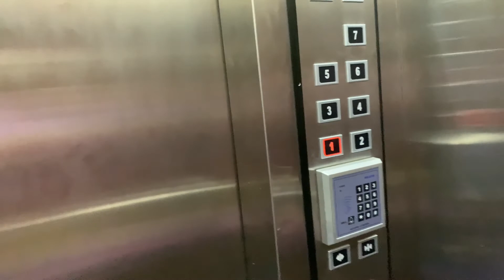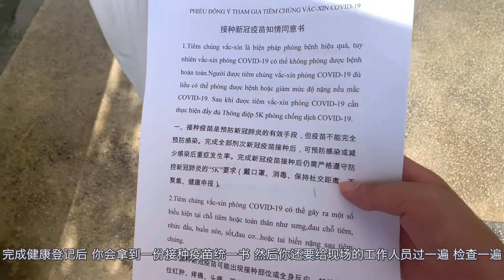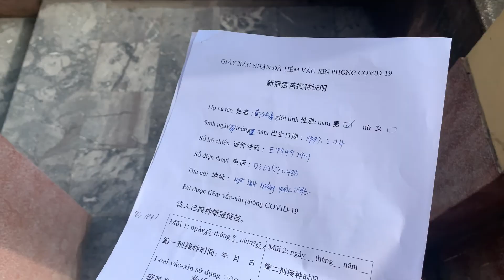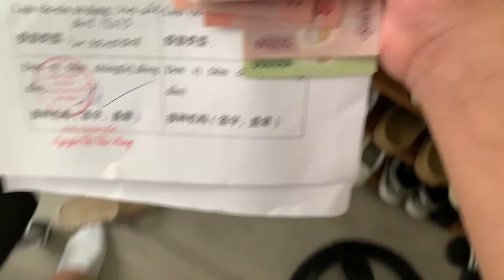中国小伙在越南打上了来自祖国的疫苗！感谢祖国感谢人民，感谢春苗行动的所有工作人员你们幸苦了！【老黄Laohuang】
今天终于可以打上疫苗啦！感谢祖国感谢人民，感谢春苗行动的所有工作人员你们幸苦了！在越南还没有登记打疫苗的同胞赶紧联系大使馆登记打疫苗哦，春苗行动进入尾声啦！德尔塔病毒来势汹汹切记不可松懈！